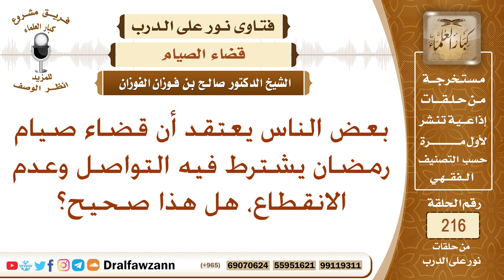هل يشترط التتابع في قضاء رمضان؟ الشيخ صالح الفوزان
نص السؤال: بعض الناس يعتقد أن قضاء صيام رمضان يشترط فيه التواصل وعدم الانقطاع، هل هذا صحيح؟
السيرة الذاتية :
للاشتراك في قناة الشيخ صالح الفوزان

رئيس الفريق
لمشروع كبار العلماء